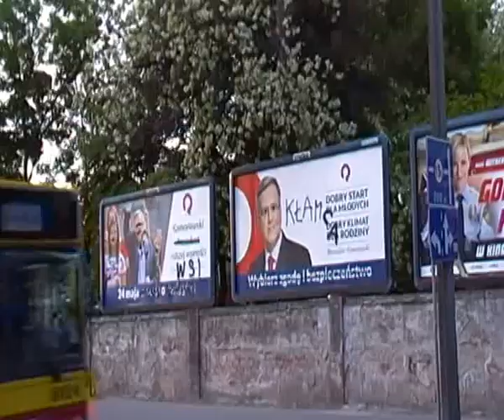gwiazda UBeckiej chołoty żydoskiej wisi szpetnie we Wrocławiu, Szczynukowicz vel Komorowski-satanizm